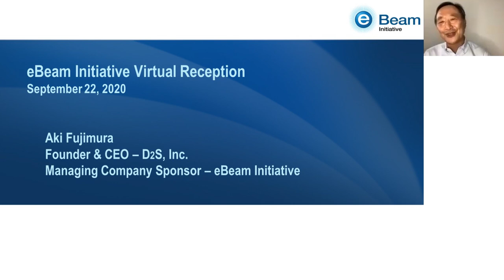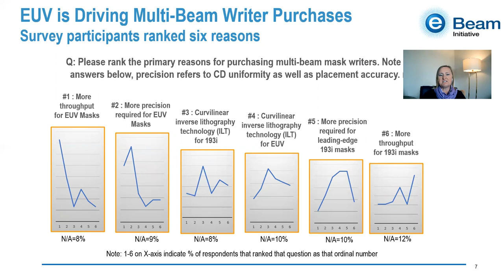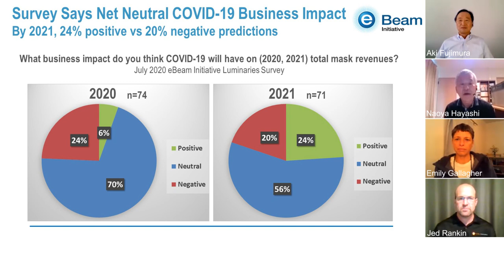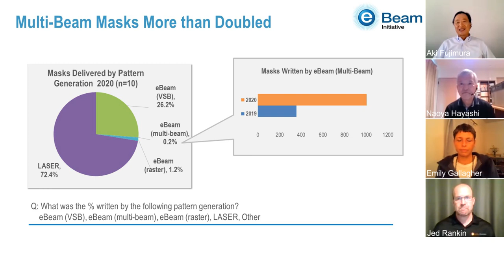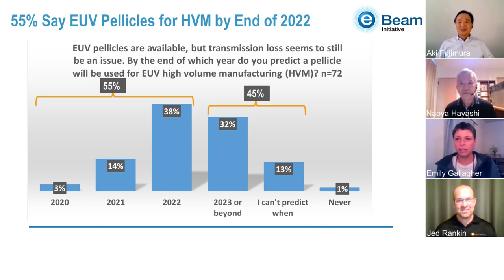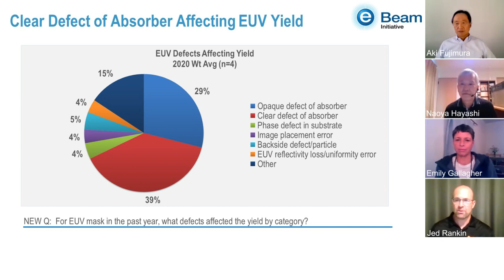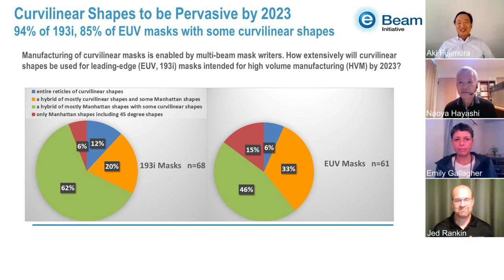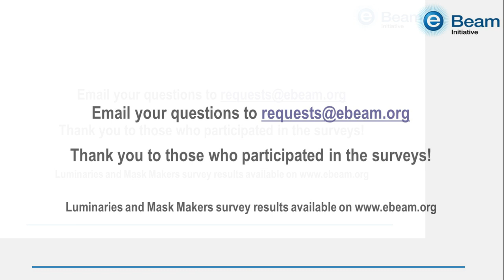The eBeam Initiative Virtual 2020 Photomask Technology Conference Event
The eBeam Initiative's 11th annual meeting during the 2020 Photomask Technology Conference has gone virtual. Hear the results of the ninth annual Perceptions survey (now called the Luminaries survey), followed by a panel discussion with industry luminaries.
AGENDA
Opening remarks
Aki Fujimura, CEO of D2S, kicks off the 11th annual event as the managing company sponsor of the eBeam Initiative

0:02:00 Luminaries survey
Jan Willis presents the results of the ninth annual Luminaries survey conducted by the eBeam Initiative

0:14:27 Panel discussion
The following industry luminaries join Aki for a lively discussion about key findings from the Mask Makers and Luminaries surveys:
• Emily Gallagher, imec
• Naoya Hayashi, Dai Nippon Printing (DNP)
• Jed Rankin, GLOBALFOUNDRIES